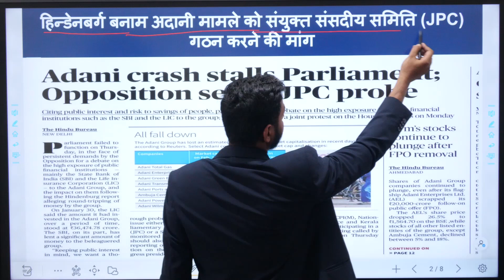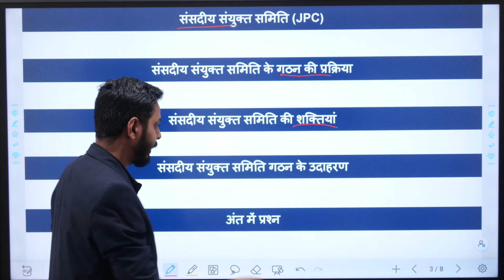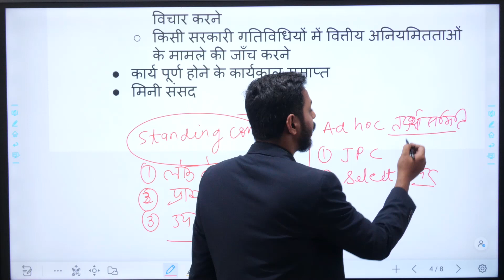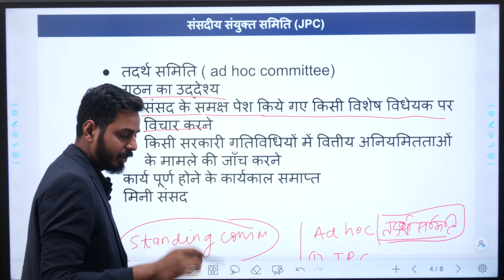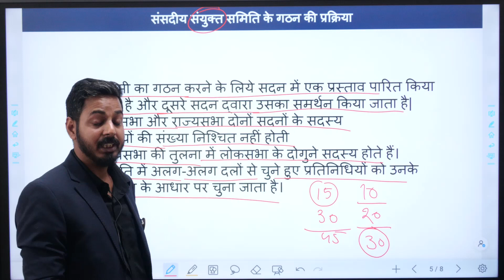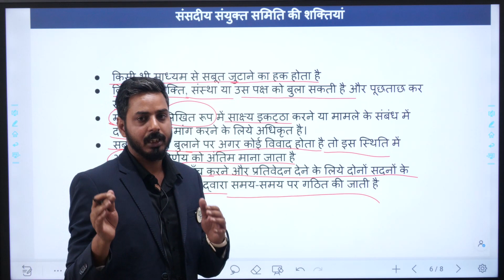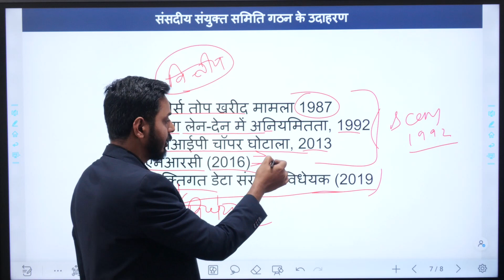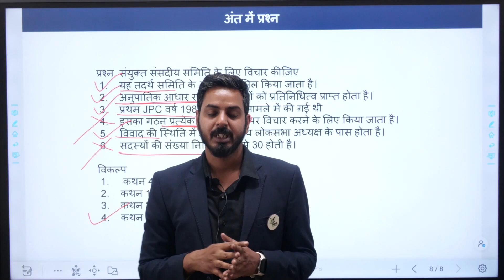जाने क्या है संसदीय संयुक्त समिति || Parliamentary Joint Committee || समसामयिक घटनाक्रम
your Queries..
adeo exam
chhattisgarh history
Hindi
Chhattisgarh geography
Adeo syllabus
Adeo Exam Date
BAGHEL TUTORIALS